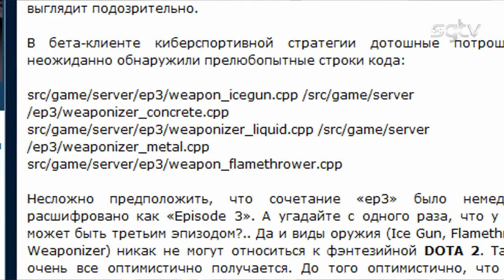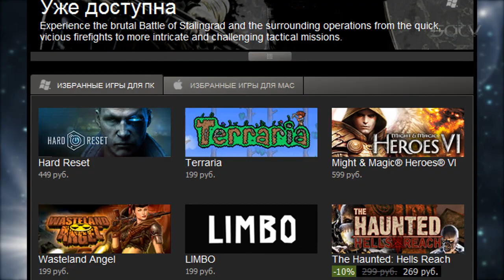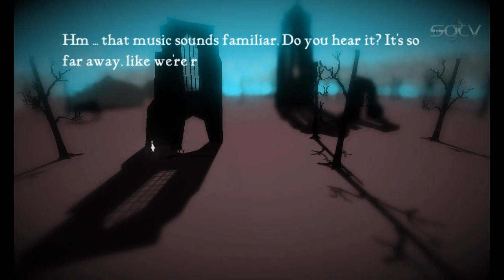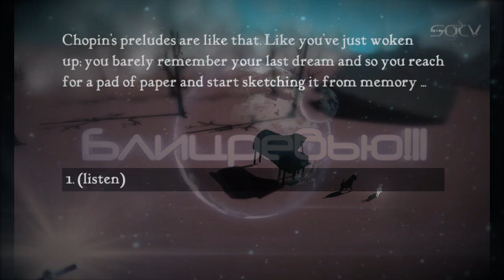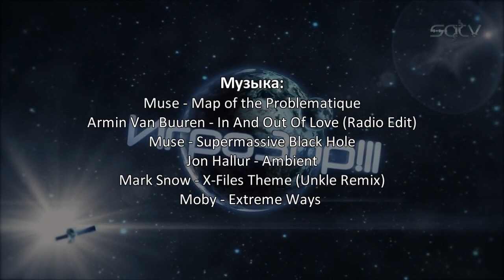Игрозор №53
Смотрите в этом выпуске:

 — Battlefield 3 — готовьтесь к бета-тесту;
 — Homefront 2 — сделано в Crytek
 — Томаш Гоп — польский перебежчик;
 — Syndicate — перезапуск знаменитой игры;
 — Dead Space 3 — уже разрабатывается?
 — Call of Juarez: The Cartel — опасная игра;
 — Red Orchestra 2: Heroes of Stalingrad — экспертное мнение;
 — Max Payne 3 — дебют по-русски;
 — Dead Island — пасхалки и ляпы локализации;
 — рубрика Ф.А.Къю — немного о наболевшем.